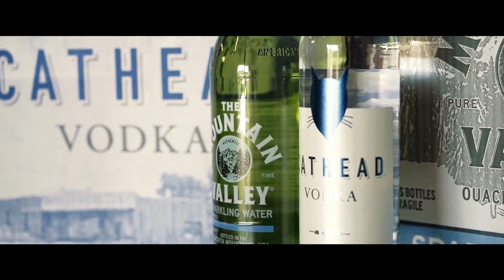Mountain Valley x Cathead Distillery | The Porch Swing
In 2019, Mountain Valley and Cathead Distillery collaborated on a product bundle offering. The two products form a wonderful Summer cocktail called The Porch Swing.